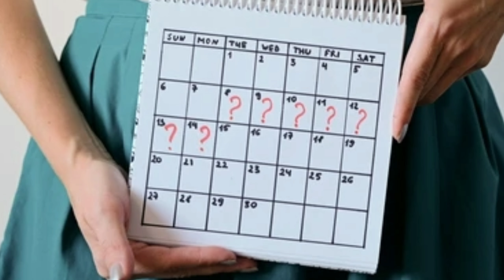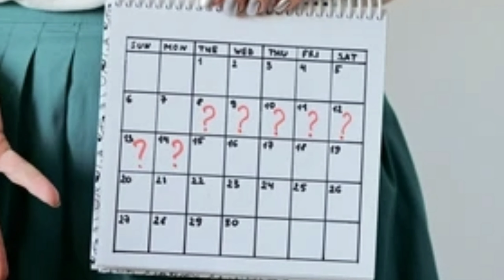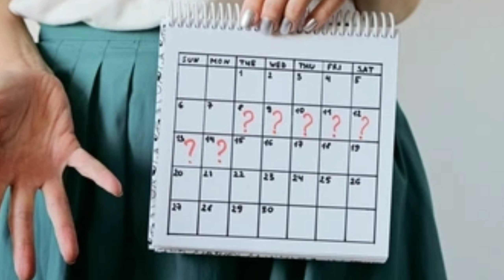मासिक पाळी लवकर येण्यासाठी उपाय / मासिक धर्म लाने के लिये असरदार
आज व्हिडिओ मध्ये आपण मासिक पाळी लवकर येण्यासाठी साधा सोपा घरगुती उपाय पाहणार आहोत

मासिक पाळी वेळेवर येत नसेल तर हा उपाय करून पाहा

मासिक पाळी लवकर येण्यासाठी उपाय / मासिक धर्म लाने के लिये असरदार नुष्का

we are not medical practitioner  , plz  consult your doctor before trying any home remedies .  i am sharing my personal experience.. if you like my videos then like 👍  and press the bell icon 🔔

Note - all the images /pictures shown in the video belongs to the respected owners and not me.. i am not the owner any pictures showed in the videos .